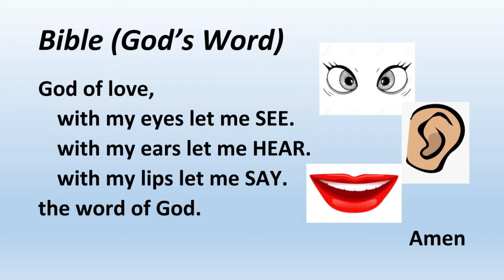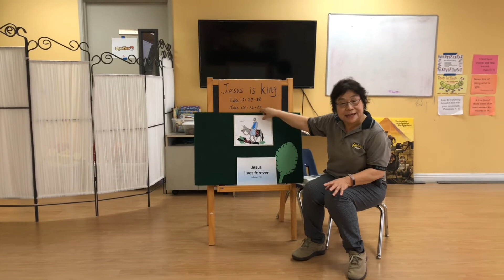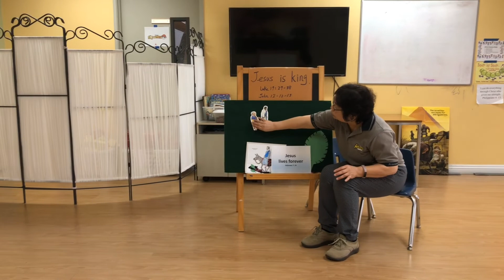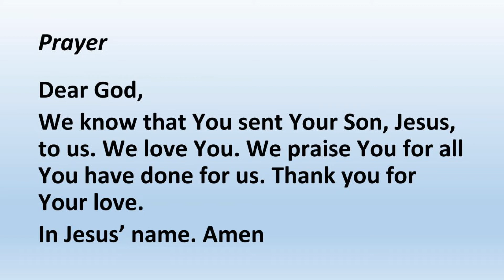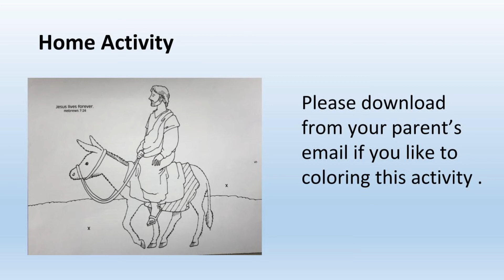EFCLA 2020 0405 Children Sunday Worship【Jesus is King!】 (Preschool Group)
Luke 19: 29 – 38; John 12: 12 – 13

洛福教會
Evangelical Formosan Church of Los Angeles

Music copyright :
No Matter What I’m Facing | Roar VBS | Group Publishing